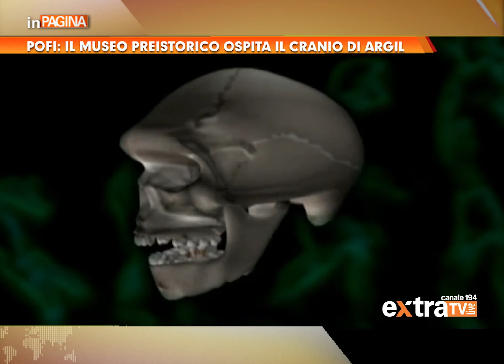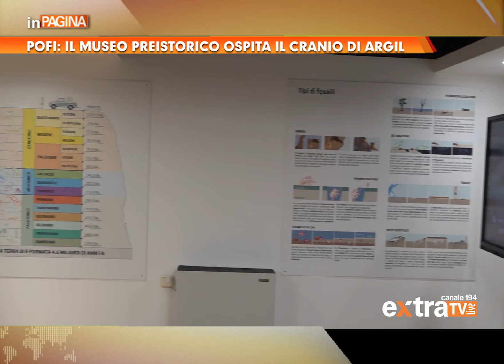POFI: IL MUSEO PREISTORICO OSPITA IL CRANIO DI ARGIL